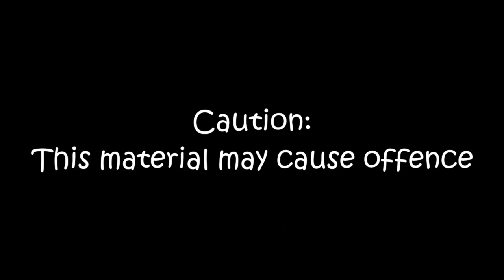The ISA Files (SE01 EP4) New Years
The ISA Squad celebrates the new year for 2024, but little did they know someone in the ISA Headquarters is affected by Y2K